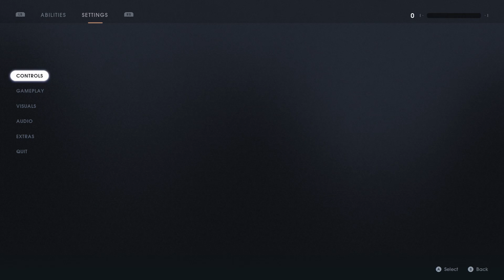STAR WARS JEDI FALLEN ORDER Walkthrough Part 1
My walkthrough of STAR WARS JEDI FALLEN ORDER